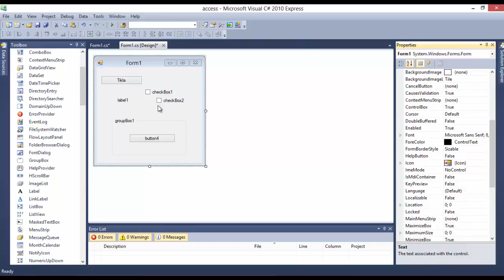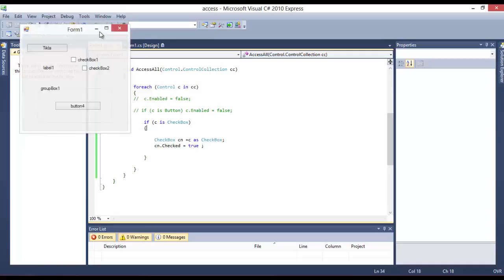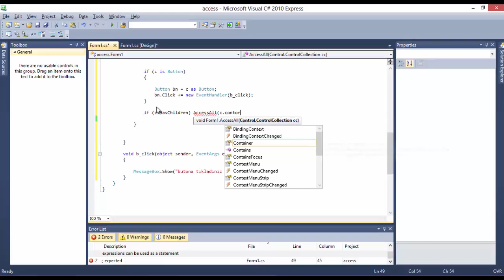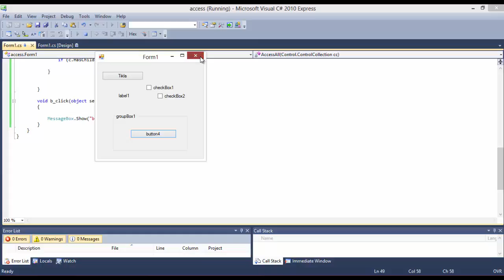C# Accessing All Control II Ders 98